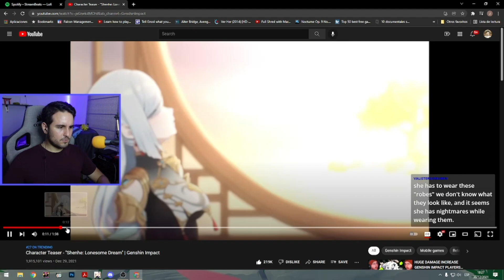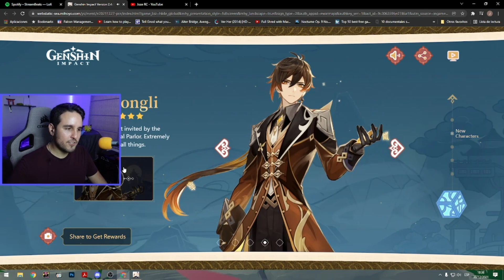WE MUST PULL FOR HER!! | Shenhe teaser reaction